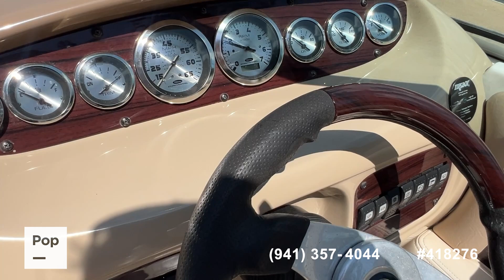[UNAVAILABLE] Used 2002 Chaparral Sunesta 243 in Montgomery, Texas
2018 Yamaha AR210 in United States - $41,700

2010 Yamaha AR 242 Limited S in United States - $33,350

2003 Sea Ray Sundancer 280 in United States - $31,995

2001 Sea Ray 260 Sundancer in United States - $27,999

1996 Four Winns Unlimited 171 in United States - $12,750